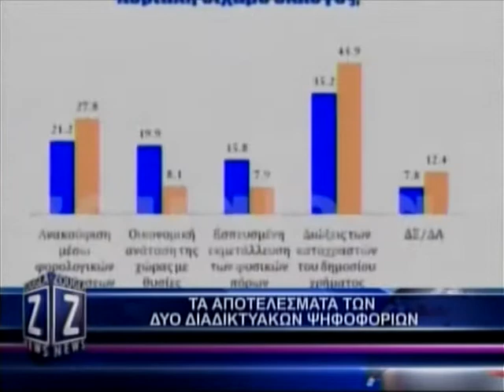15.11.2013 Zougla News (12:00)